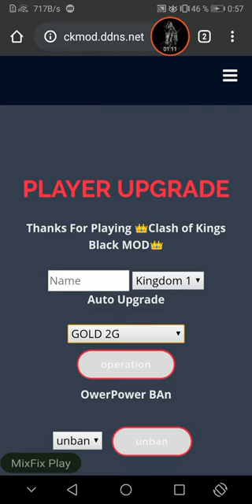Clash Of Kings Black Mod New Update